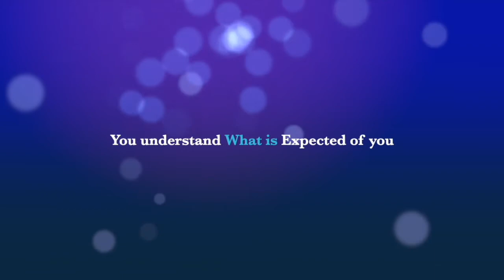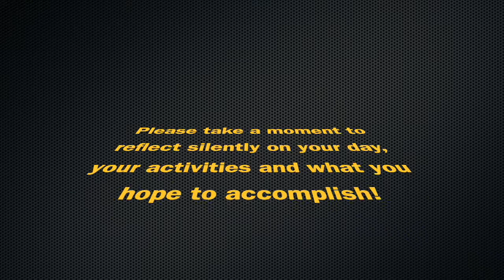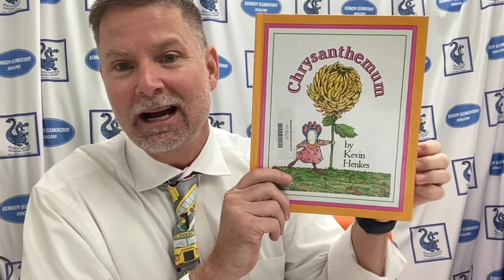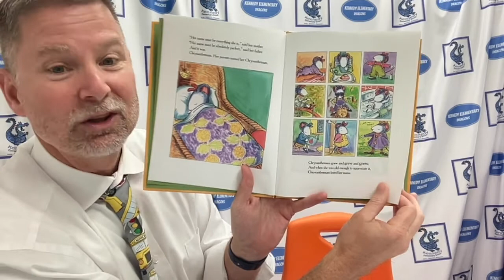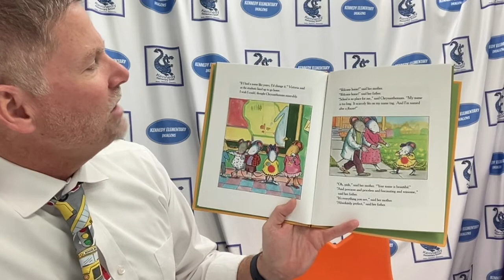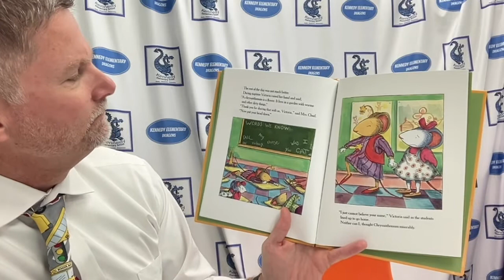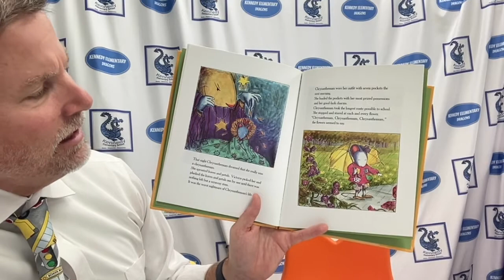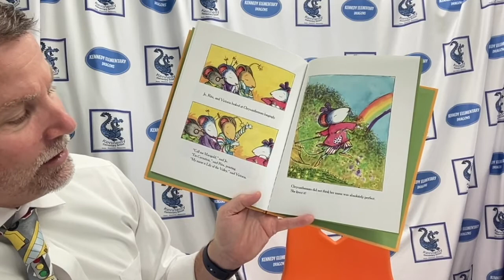22 23 Day 26